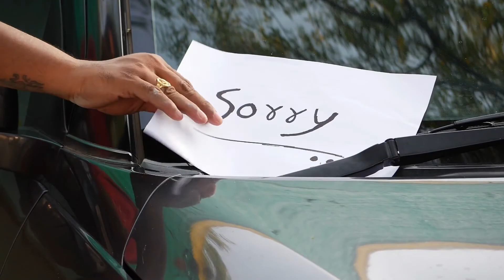Three Principles On How To Keep Customers Happy And Loyal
0:00- So you want to be an incredible business owner? Then it would help if you learned how to keep your customers happy and loyal. Don't forget that acquiring a new client costs way more money than retaining one by keeping them happy. On top of that, they make excellent referral sources. SHANKX doesn't have to spend any money on ads as all new business is referral-based. Besides that, we grow by increasing value, not volume.

0:38 - Be responsive. Nobody likes to be kept in the dark. We have found that clients prefer knowing that something will happen with a delay rather than not knowing what is going on. A simple email or text acknowledging the receipt of their message goes a far way.

1:15 - Be honest. Mistakes happen to anyone, and your clients know and understand that. Mea culpa, and we'll make it right can fix most mishaps.

1:27 -  Care as if it was your business. Insist on quality, timeliness, and fix mistakes. If you take care of problems without being prompted, then you are on the right track. On the other hand, if you find yourself hoping your clients won't see your shortcomings, you are in trouble.